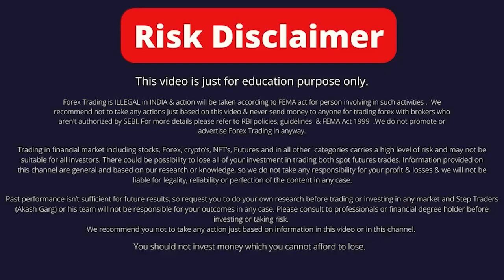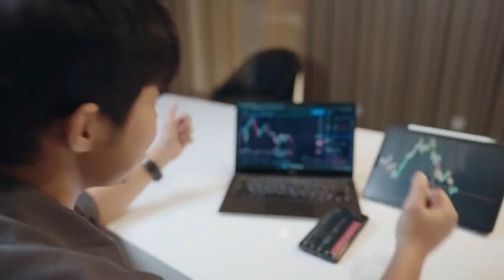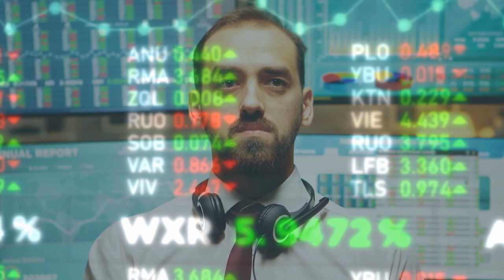Forex Trading Legal in 2024 | How To Trade Forex Market in India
Forex Trading Legal in 2024 | How To Trade Forex Market in India  | Step Traders

Best Forex Broker in India-